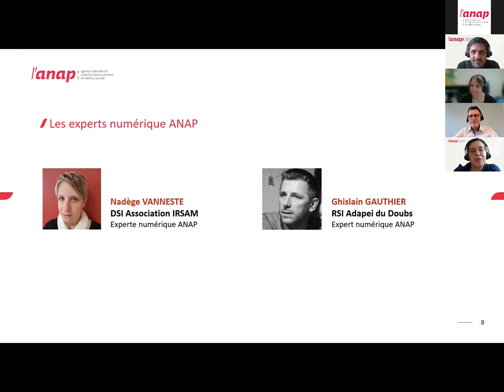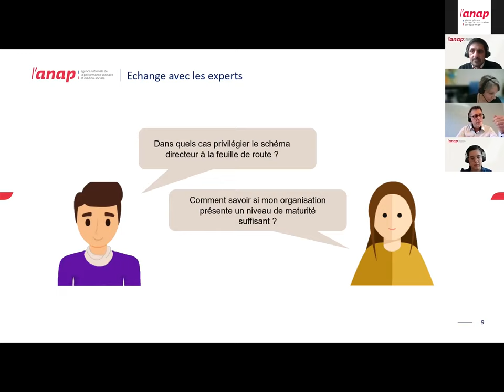Webinaire RSI MS "Pratiques de management SI" - Approfondissement (REX) - 3 mars 2022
Pratiques de management SI" - Approfondissement - 1ere partie

Pour accompagner le "kit d'outils pour le responsable SI en structure médico-sociale", l'ANAP propose un cycle de webinaires. ce webinaire sur les pratiques de management SI propose des retours d'expérience pour choisir entre une feuille de route ou un schéma directeur des SI, et impliquer le métier dans leur élaboration.

Avec :
Nadège VANNESTE (DSI de l'Association IRSAM / Experte numérique Anap)
Ghislain GAUTHIER (RSI de l'Adapei du Doubs / Expert numérique Anap)